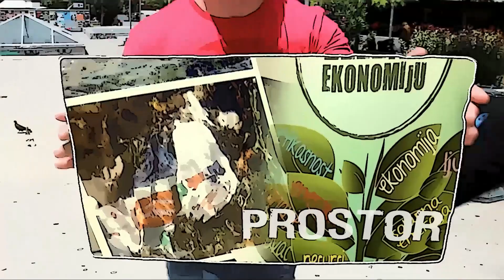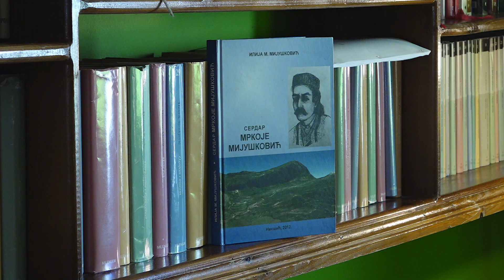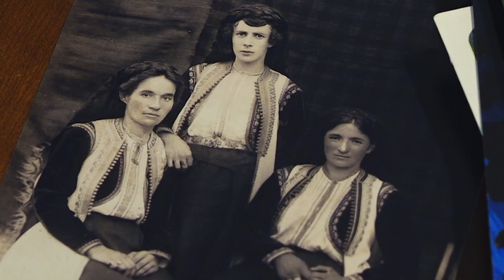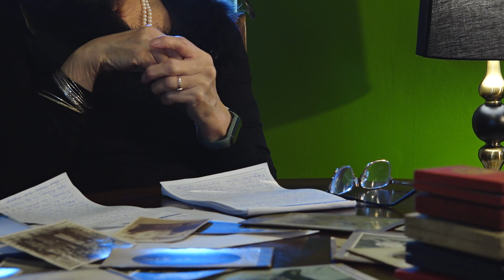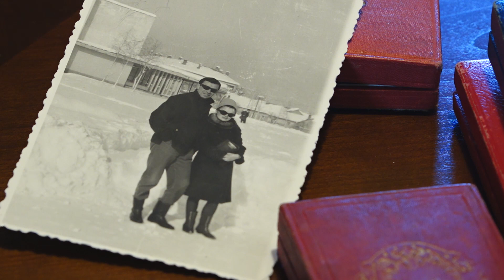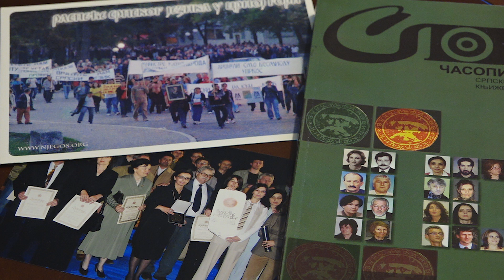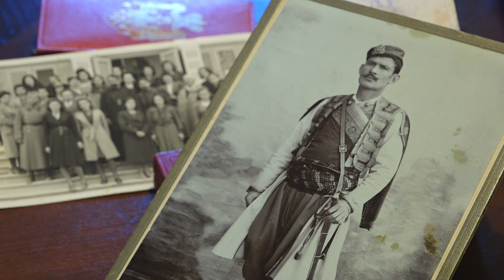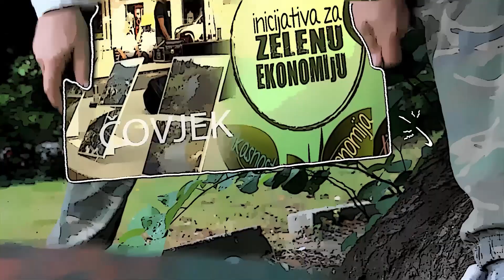EMISIJA TRAGOVI 12. 01. 2023. - KUĆA MIJUŠKOVIĆA PAMTI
Duh jednog grada traje i u starim građevinama koje su ispisane rukopisom različitih vremena, znanja, manira, obzira, ideologija… U kući Mijuškovića u nikšićkoj Staroj Varoši stasale su četiri generacije a peta posjećuje čukunđedovinu. Pod krovom te kuće su velike priče koje pripadaju istoriji, poeziji i hronici grada i male koje pripadaju porodičnoj hronici. Upravo u tim sagama autentično je sačuvan doživljaj jednog vremena i stil življenja u njemu.